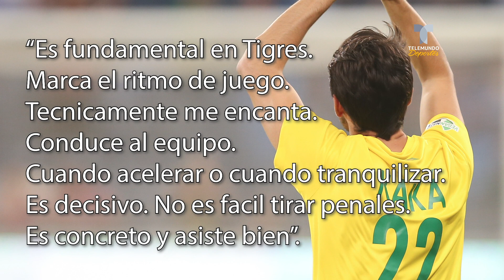La hazaña de Gignac con Tigres acapara los elogios ¡de Kaká! | Telemundo Deportes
Video oficial de Telemundo Deportes. La leyenda brasileña alabó la figura del delantero francés tras lo acontecido en el Mundial de Clubes. Ojo a sus palabras.